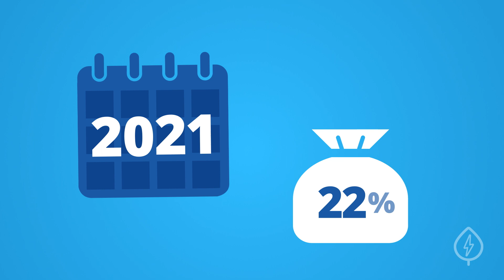Go Solar Before the 2019 Solar Tax Credit Expires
Want to save thousands of dollars on your taxes? If you go solar by December 31st, 2019, you're eligible for a 30 percent tax credit from the federal government. But this credit won’t last forever!

The solar investment tax credit, or ITC, allows you to subtract a portion of the cost of installing a solar energy system from your federal taxes. For the average shopper on the EnergySage Solar Marketplace, this means over $5,000 in tax savings.

Unfortunately, 2019 is your last chance to take advantage of the full 30 percent tax credit. The tax credit decreases each of the next two years, before disappearing altogether in 2022.

Solar panels can save you tens of thousands of dollars over their 25 or 30-year lifespan. By going solar this year, you can maximize your savings from solar and receive the full federal tax credit.

So what are you waiting for? EnergySage.com lets you compare multiple, custom solar quotes for your home from local solar companies. And the best part? It’s absolutely free for you to use! No hidden fees or phone calls needed. Join today and see if solar is right for you.